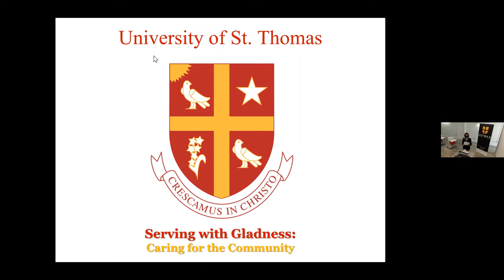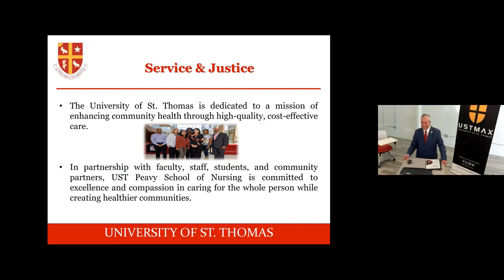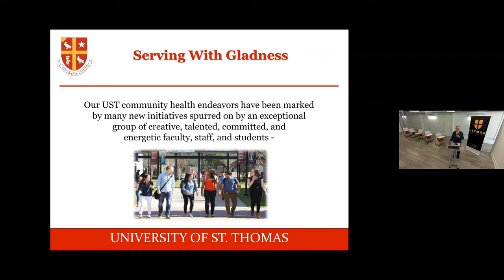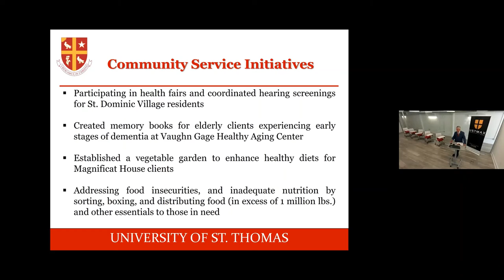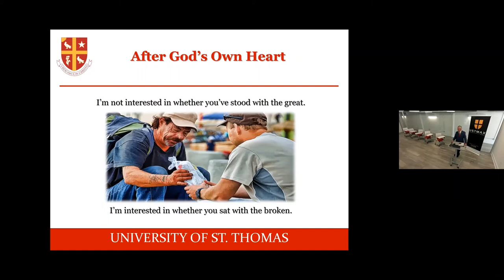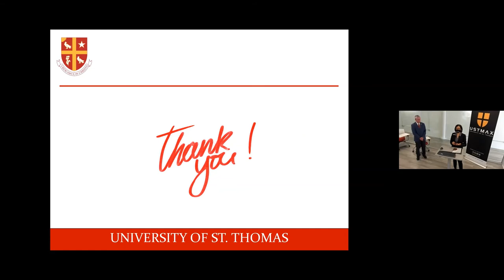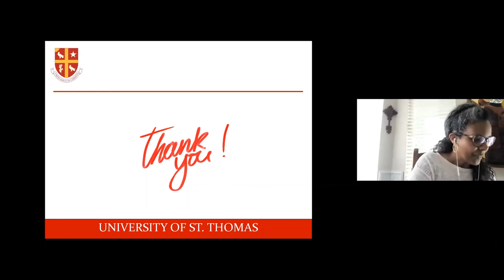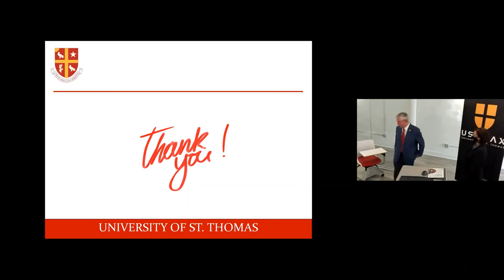Luminary Lecture at USTMAX presented by Dr. Michael Sullivan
USTMAX Center partnered with the Carol and Odis Peavy School of Nursing at University of St. Thomas for its first Luminary Lecture presented by Dr. Michael Sullivan on March 25.

Professor Michael Sullivan’s presentation “Serving with Gladness: Caring for the Community” touches on social justice, our role as Christians in caring for others, how UST serves the community, and inspiration for the many ways that others can choose to serve.